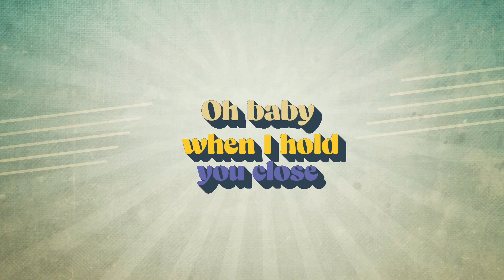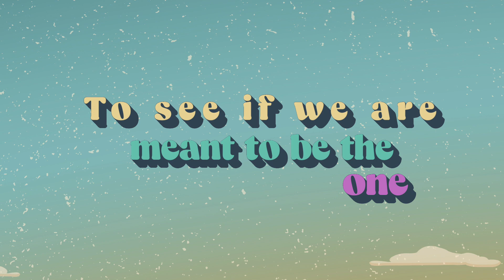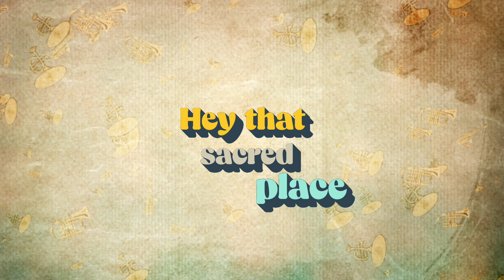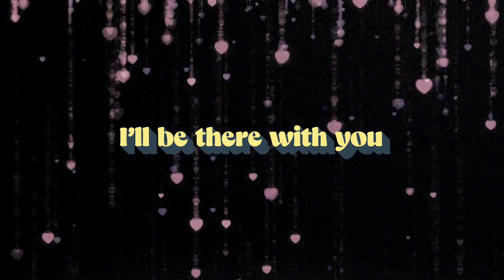E. B. T. - Sacred Place (Official Lyric Video)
Hi everyone!

This is the first song I ever wrote :) I wrote it back in 2019 inspired by the girlfriend I had that time. We were in long distance and it was tough. Writing the song really was a cathartic experience for me. Hehehe..

E B T

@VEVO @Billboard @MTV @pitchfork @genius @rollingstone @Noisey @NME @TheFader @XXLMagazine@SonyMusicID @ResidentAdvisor